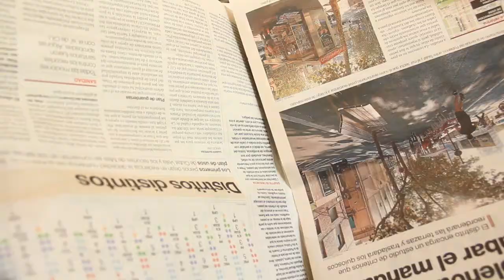¿Has perdido tu sentido común?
Vídeo de concienciación sobre la importancia de utilizar el sentido común al navegar por Internet.